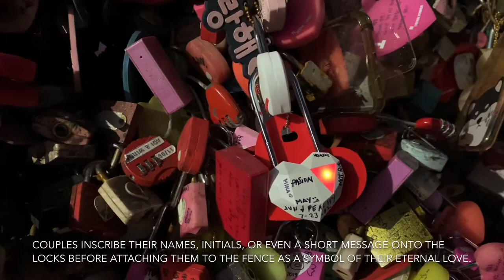Virtual Tour | Namsan Seoul Tower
Namsan Seoul Tower was the first tower-type tourism spot in Korea.
The top of the tower is at almost 480 meters above sea level, including Namsan Mountain (243m) and the tower’s own height (236.7m), making it one of the tallest towers in Asia.